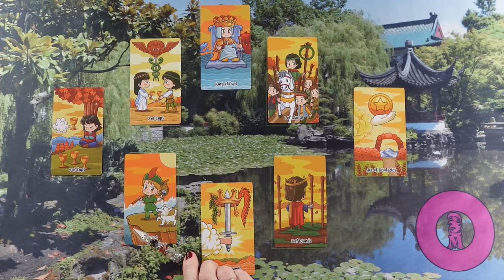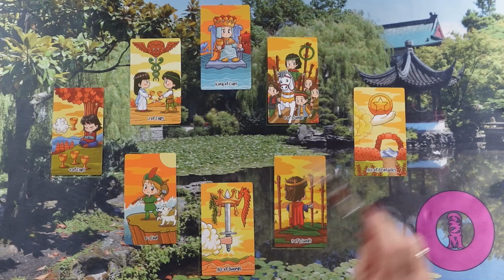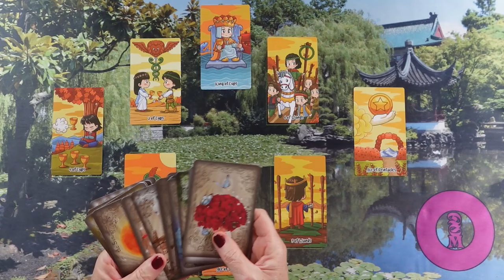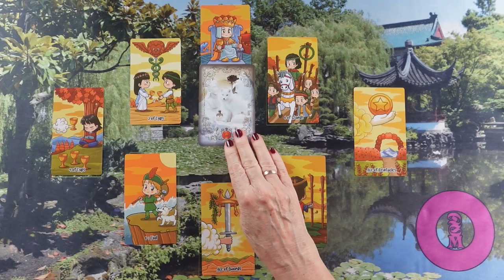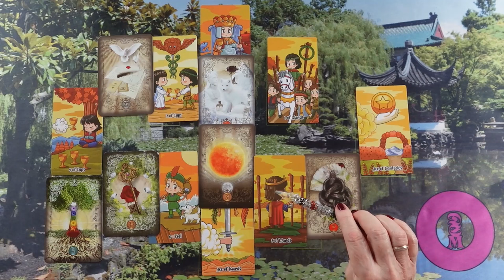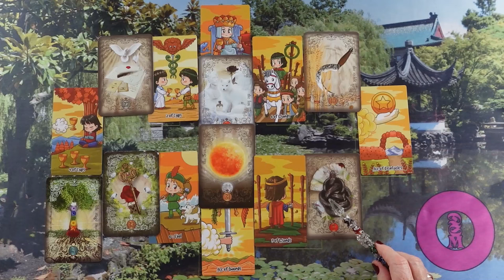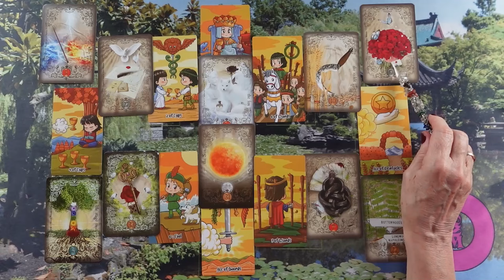ORAKEL a szerelmi kapcsolatodra ❤Jóslás